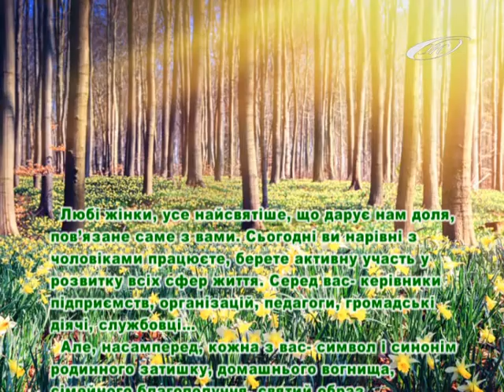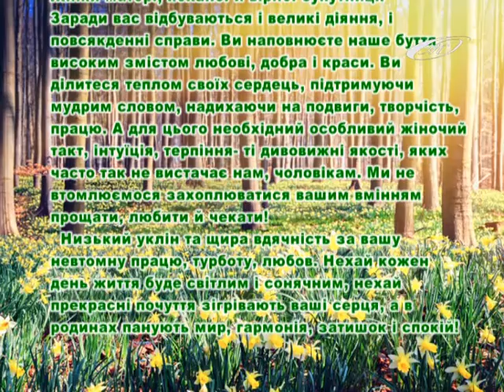Депутат Черкаської ОР В.Погорілий